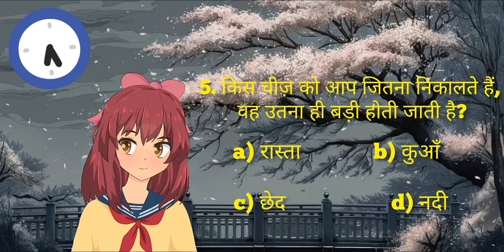"Master Your Mind: 5 Brain-Boosting Riddles to Sharpen Your Skills!"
हमारा उद्देश्य है कि आप अपने दिन की शुरुआत एक मुस्कान और एक नई पहेली के साथ करें। हमारे वीडियो देखें, अपने दोस्तों और परिवार के साथ पहेलियाँ साझा करें, और कमेंट्स में अपने उत्तर बताएं।